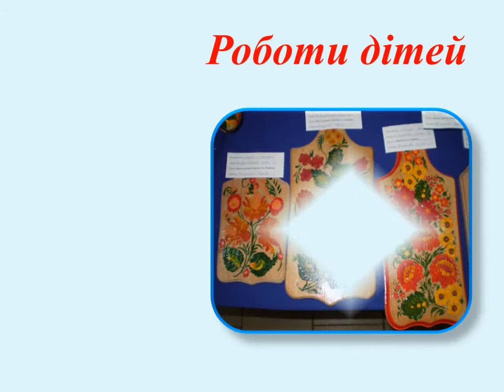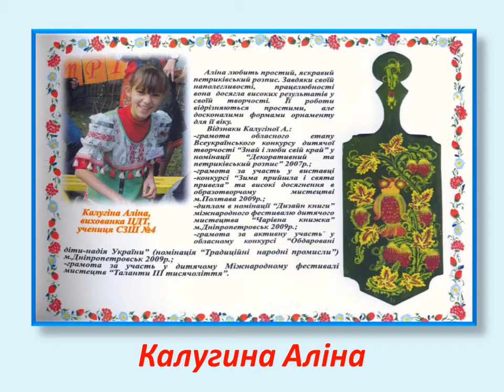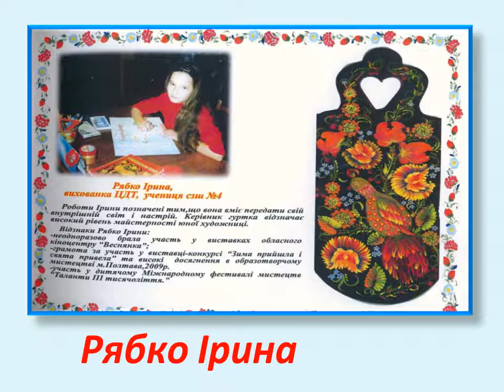Презентація гуртка "Петріковський розпис"